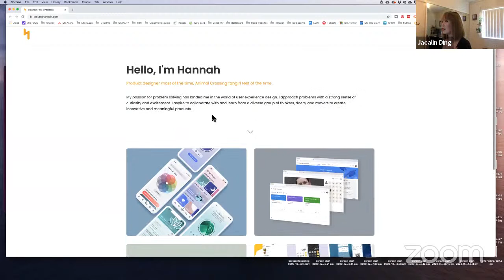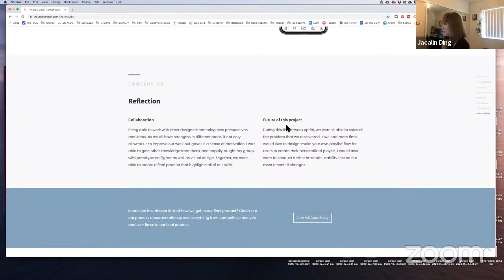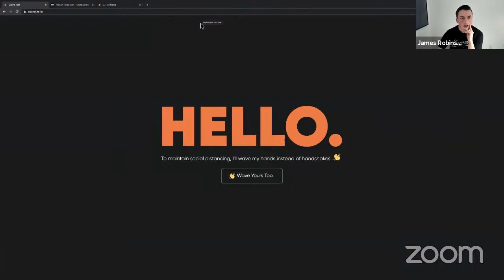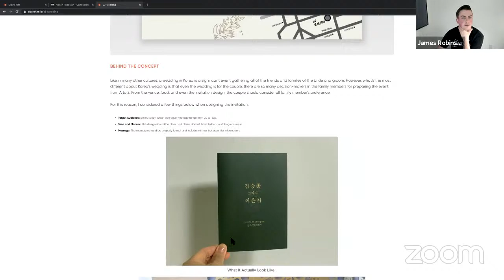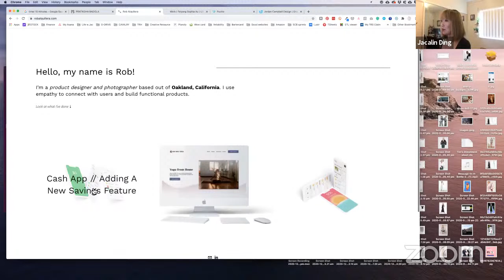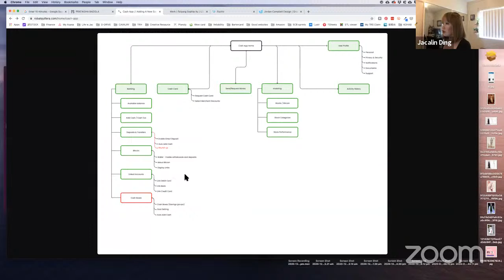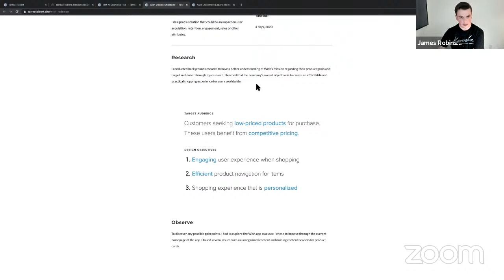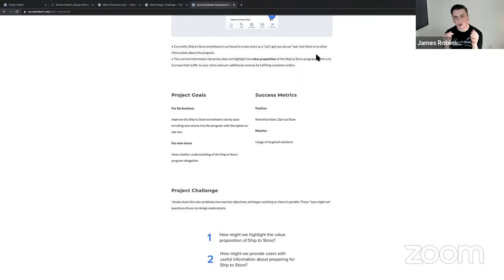ADPList Coffee Hours: Portfolio Edition #10 - Reviewing Design Portfolios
About event 📣

ADPList Coffee Hours Portfolio Edition is where design mentors answer questions in a much more detailed and personal format. We get deep! Hop on with the mentors and ask your design-related questions.

Portfolio Edition 🏆

A round-robin style where mentors take turns reviewing portfolios submitted by the audience for 10-15mins and concluded with a short Q&A. Are you ready for this design review session where we can all learn from each other's work and reflect on our own? We are!

About Our Mentors 🎙️

👉  James Robinson 🇺🇸 - Product Design Lead at Eight Sleep

James is an interdisciplinary product designer, entrepreneur, and mentor currently leading design for new products at Proxy, a series-B startup building the future of adaptive environments and digital identity. He also leads partnerships here at ADPList and rebrands for-good non-profits with Good Measure, a new kind of nomadic agency.

Fun fact: The Boston chief of police once handed me a megaphone and asked me to help calm a crowd of thousands of people in the middle of a hurricane 📢.

👉Jacalin Ding 🇦🇺 - Lead UXD Instructor & Consultant at General Assembly

Jacalin is a multi-disciplinary creative problem solver, a business designer, an educator, a mentor and a social entrepreneur. Currently she is leading design for a travel startup Hotelr, across brand, product design and validating MVP and product strategy.

Fun fact: At age 24, I was hit by a bus but miraculously survived from a coma after 4 days 🚐